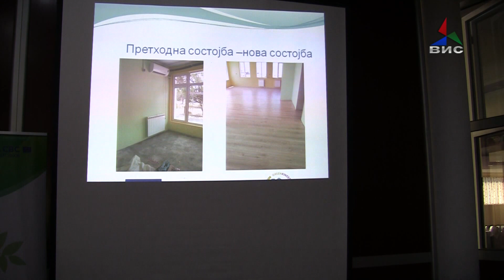Заврши проектот „Енергетска ефикасност во градинките“ меѓу Ново Село и Сандански 15.10.18